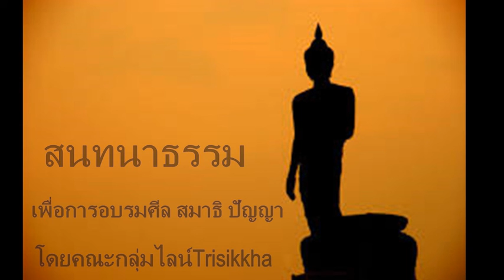สนทนาธรรมเรื่องโอฆะ ๒๓ กย.๖๔ ตอนที่ ๒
พระสูตรประกอบ ห้วงน้ำ การข้าม